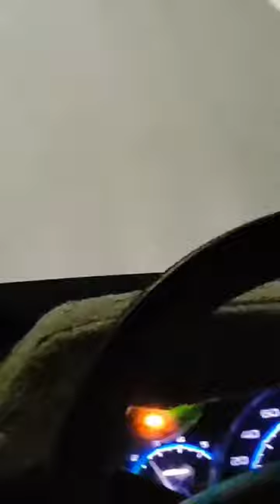snake bite patient refer to high center